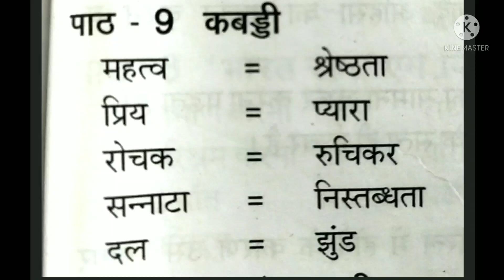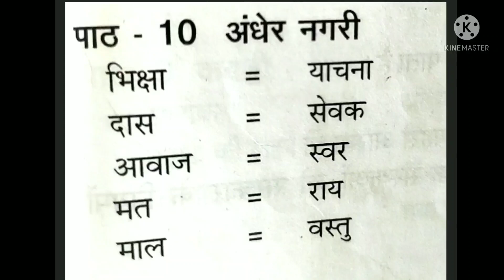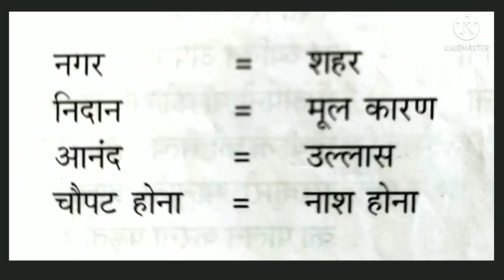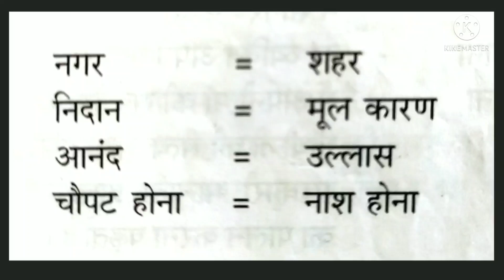Rashtrabhasha/ Meanings / Ln 6-10 / Paper 1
Rashtrabhasha

February 2022 important Essays and Questions

Spoken Hindi